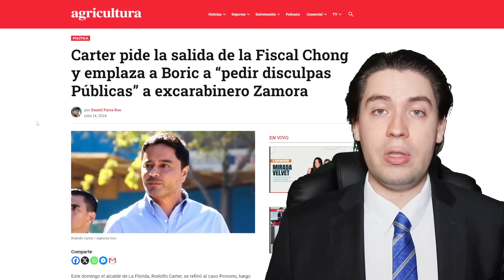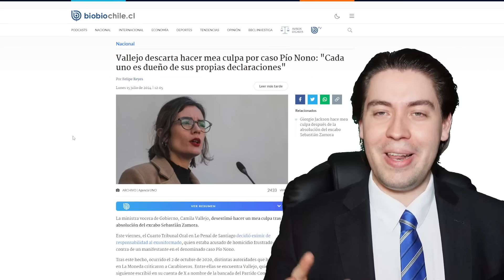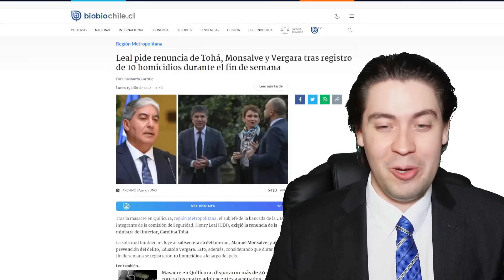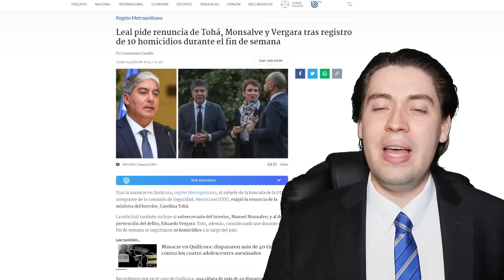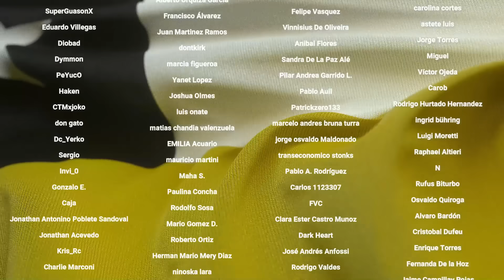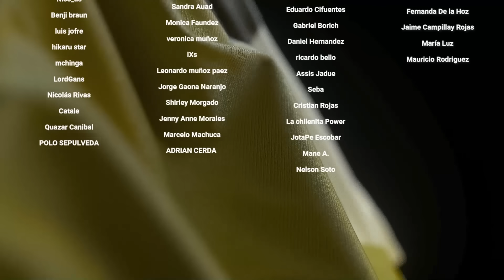EXIGEN RENUNCIAS de CHONG y TOHÁ por BRUTAL DERROTA en JUICIO con CARABINERO, VALLEJO en CAÍDA LIBRE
Tiempos:

0:00 Introducción
0:58 Exigen renuncias al gobierno
9:02 Conclusión
10:14 Agradecimiento a suscriptores